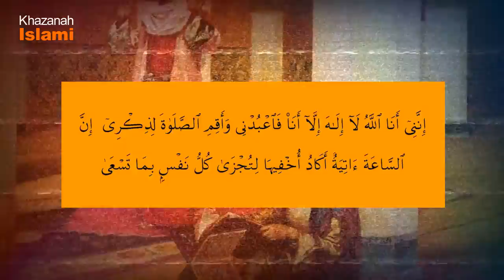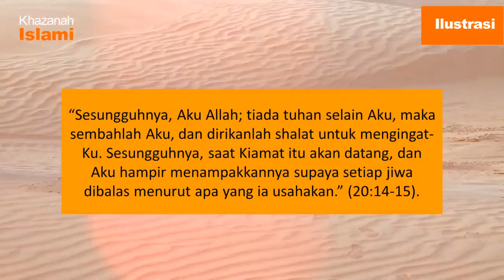Kisah Menegangkan Saat Umar bin Khattab Masuk Islam | Sirah Nabawiyah #20 | Real Islam ID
Meskipun medapat tekanan dan penganiyaan, Islam di masa awal terus tumbuh dan berkembang.

Mengetahui kenyataan itu, Umar bin Khattan saat itu belum beriman, yang dikenal sebagai seorang tokoh Quraisy yang garang dan bengis, beliau merasa bahwa belum ada tindakan yang jitu untuk melenyapkan Islam, agama baru itu

Karena itu beliau mengambil keputusan untuk membunuh Rasulullah saw.

Diceritakan, pada suatu hari dengan tekad yang bulat, beliau berangkat dengan membawa pedangnya, dengan tujuan membunuh Rasulullah saw.

Seorang sahabatnya heran melihatnya berjalan, dan bertanyalah ia kepada Umar, akan pergi ke mana dan dengan maksud apa.

Umar pun menjawab, “Membunuh Muhammad”,

Temanya itu kemudian mengatakan, “Tetapi, apakah engkau akan aman terhadap kabilahnya sesudah perbuatan itu?

Katanya lagi, “Dan lagi, adakah engkau tahu apa yang telah terjadi? Adakah engkau tahu bahwa saudara perempuan engkau dan suaminya telah masuk Islam?”

Apa yang dikatakan oleh temannya itu, terdengar oleh Umar seperti suara halilintar di siang hari bolong, beliau pun terkejut dan sangat marah.

Beliau mengambil keputusan membereskan dahulu urusan dengan adik perempuan dan suaminya. Beliau pun bergegas menuju rumah adiknya itu.

Ketika beliau sampai di rumah adiknya, beliau mendengar ayat-ayat Al-Qur’an sedang dibaca di dalam rumah.

Suaranya terdengar seperti suara Khabbab yang sedang mengajarkan Al-Qur’an. Umar cepat masuk ke dalam rumah, Khabbab yang dikejutkan oleh bunyi langkah-langkah cepat itu, telah menyembunyikan diri.

Adik Umar, Fatimah, menyembunyikan lembaran-lembaran Al-Qur’an. Umar menghampiri Fatimah dan suaminya, dan berkata, “Aku mendengar kamu telah meninggalkan agamamu”, dan sambil berkata demikian beliau mengangkat tangannya hendak memukul suami Fatimah yang kebetulan kemenakannya sendiri.

Silahkan simak kisah selengkapnya dalam video ini.